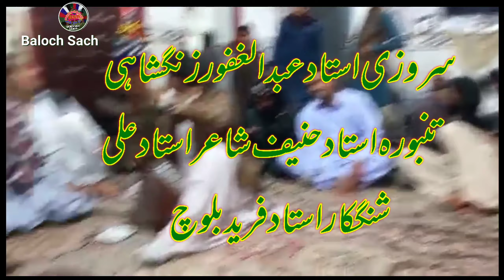استاد علی وشگوش دوست منءَ چاریت Ustad Ali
سروز استادعبدالغفور زنگشاهی تنبوره استادحنیف شاعراستادعلی

,شنگک